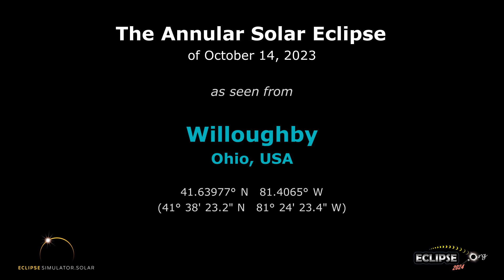The Annular Solar Eclipse of October 14, 2023 from Willoughby, OH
What will the 2023 solar eclipse look like from Willoughby, Ohio?  Find out here!

(The eclipse sequence begins at 0:22)

Links:
• Eclipse2024.org
• 2023 eclipse page for Willoughby

What will the 2023 solar eclipse look like from Willoughby?  This simulation will show you! We've captured the view from the Eclipse2024.org Eclipse Simulator for Willoughby, so you can preview the eclipse before it happens!* It's just one way that Eclipse2024.org is providing great information and education to help build excitement for the annular eclipse of October 14, 2023.

Visit Eclipse2024.org's online eclipse simulator for many more features, as well as detailed instructions on exactly what you're seeing in the simulation. You can change the foreground scene, because we know that the scene in the simulation might not look like Willoughby!  For locations in the path of totality for 2024, you can also get a closeup view of Baily's Beads, change the shape of the corona, see the outlines of the Moon and Sun during the eclipse, and MORE!  With the simulator, you can: